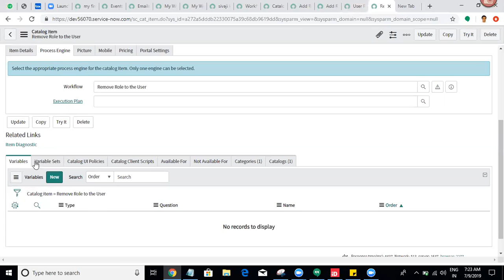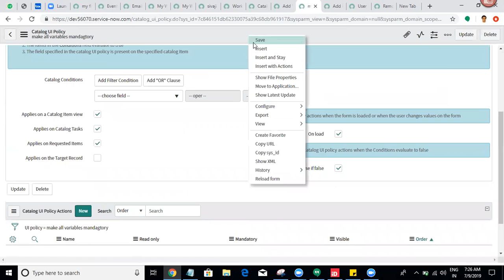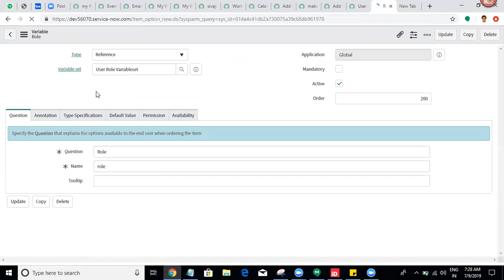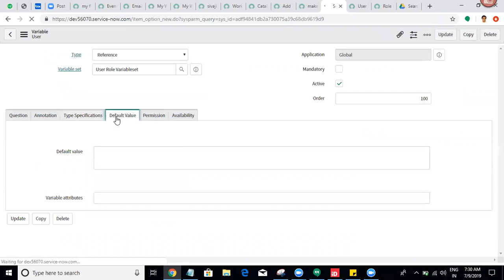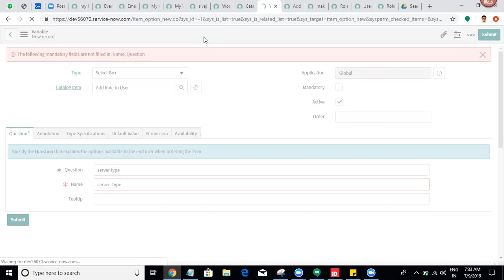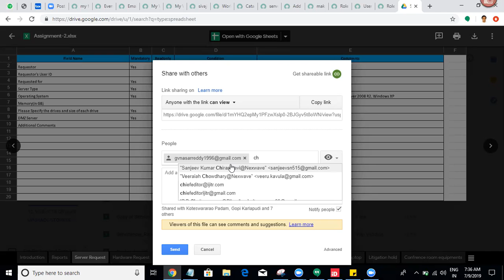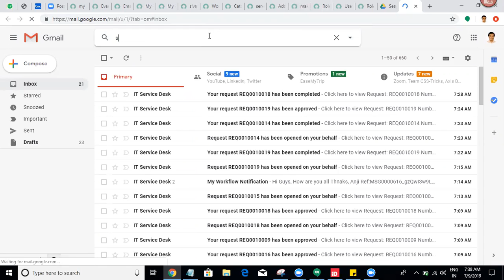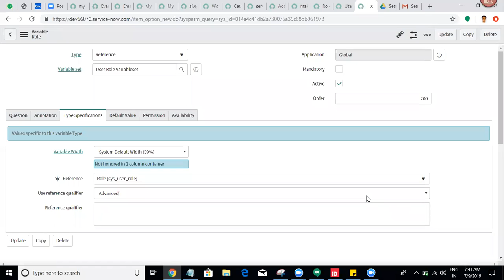Service Catalog and Workflows 3